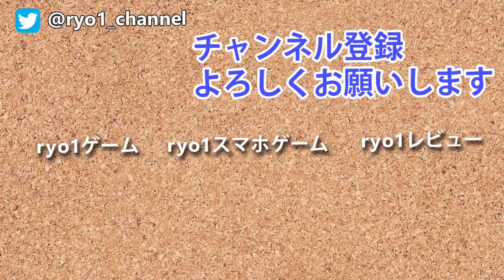【小さめの城！拠点作り開始】ファンタジー世界の7days to die α16 #63【Medieval Mod】